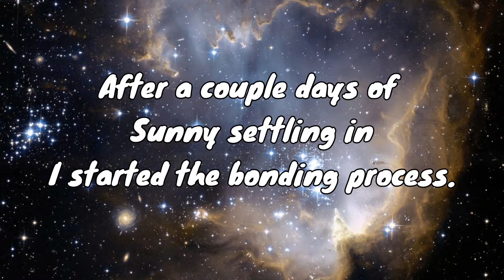Taming My Hamster | Cosmic Hamsters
Bonding with Sunny.

How I got Sunny used to me.